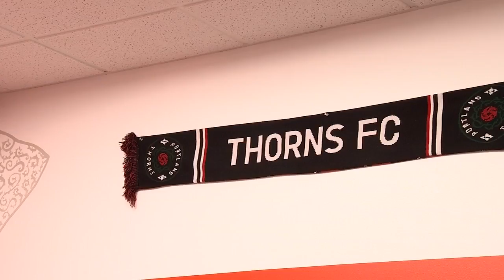The Breakaway with Diego Valeri | Timbers in 30 - July 28, 2017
On The Breakaway presented by Frontier Communications, Diego Valeri talks with Samantha Yarock about his work with Timbers MLS WORKS Community MVP Keith Palau and Embrace Oregon helping foster kids in the Portland area.